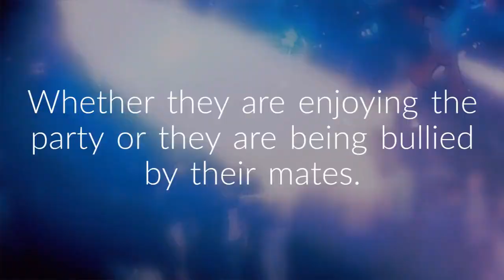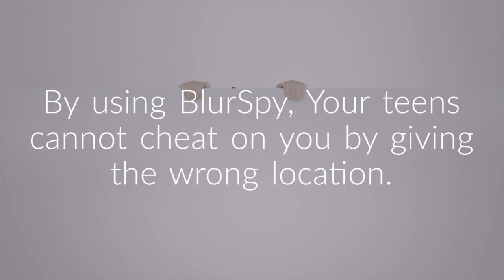Make this Christmas & New Year Bubblier with Amazing Discount Offer 70% Off from BlurSPY!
Gear up and get your hands on this massive discount from BlurSPY! BlurSPY tracking software has increased the joys of this festive time by making spying cost-effective. You can avail up to 70% off on all android packages from BlurSPY, be it premium or lite. If your kid knows that the party he is going to attend includes any activity which you don’t find suitable for him then there is a high probability that he won’t let you know. Either it includes mixed gatherings or drugs and drinks, they will try to keep it a secret.